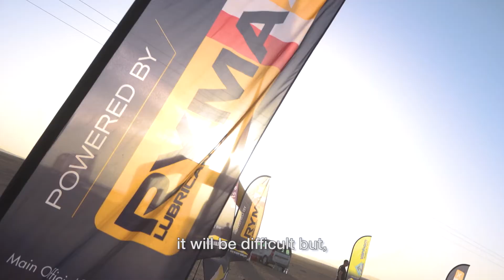Morocco Desert Challenge Report Episode 5 – Stage 5: Fezzou - Merzouga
Stage 5 is 275 km with a little bit of everything. The sand plains from Fezzou to Marabout, the MHarech canyon, the dunes of Ouzina, more lingering tracks through sandy oueds and a first crossing of the Erg Chebbi to round off!

For more on Rymax Lubricants and the 2018 Morocco Desert Challenge, please